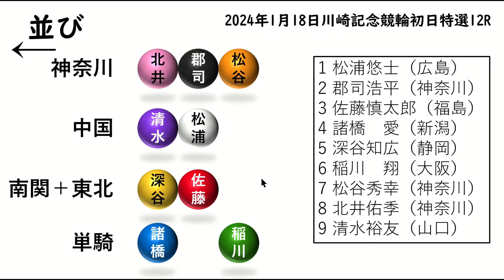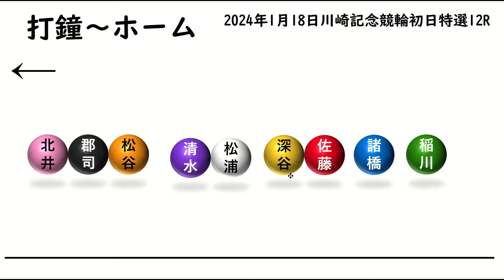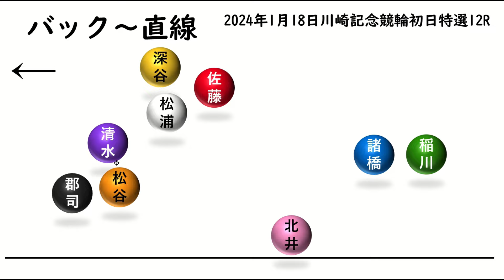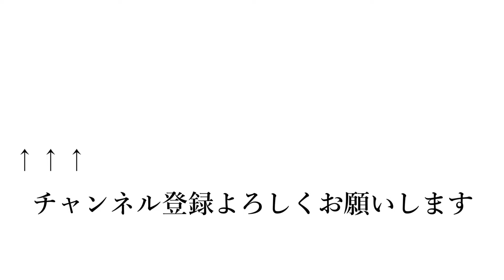川崎記念競輪初日特選12R予想20240118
川崎記念競輪2024初日特選12Rの予想です。